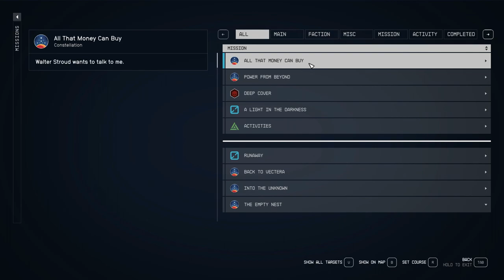Let’s Play Starfield – Episode # 31 – Constellation Quest – The Empty Nest!